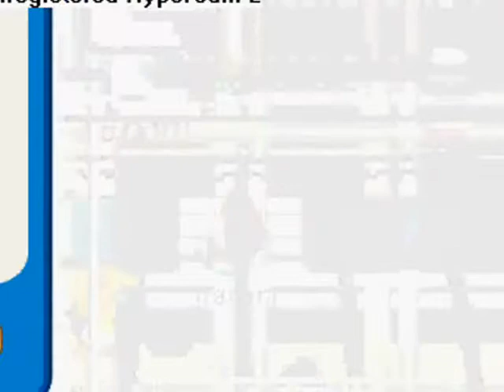Club Penguin non-member clothing commercial (For Contest!)